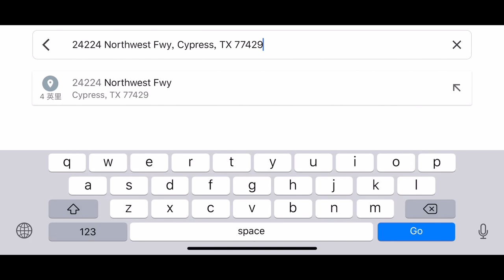售价47.9万美金，休斯敦2英亩占地庄园，4卧2 5卫，1960年建，完全翻新了，居住面积2076尺。没有物业费，年地税6399美金